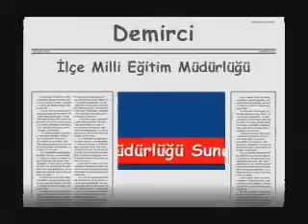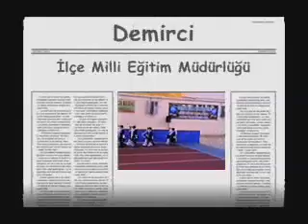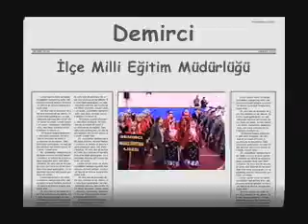Demirci Kaymakamlık Kupası Halk Oyunları